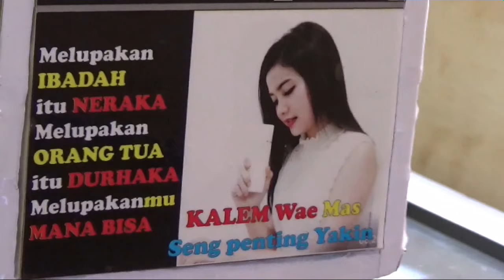Review Miniatur Truk Canter Oleng CCTV Tangerang Oyi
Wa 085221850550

untuk truk oleng lainnya bisa disimak di video berikut ini:
5. Cara bikin miniatur truk jadi oleng model 10k
miniatur truk oleng parah,mobil miniatur truk,
miniatur truk oleng ,miniatur oleng, oleng,
miniatur truk kayu oleng, miniatur truk,
miniatur sound system,miniatur,miniatur truk,miniatur truk oleng, oleng miniatur,
kontes miniatur truk, miniatur truk oleng, truk oleng,miniatur truk,miniatur truk hildan,
truk terbaru,miniatur truk oleng remote,tik tok bussid,miniatur truk anti gosip,tiktok miniatur truck,tiktok miniatur truk oleng,miniatur oleng,
miniatur oleng, miniatur oleng,miniatur oleng,
miniatur truk terbaru,miniatur mobil,mobil oleng miniatur,truk oleng miniatur,kapten oleng parah,raja oleng miniatur truk, oleng truk,